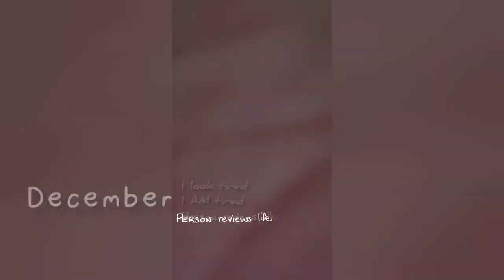2023 intros compilation | lite | person reviews life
A quick look back at some of the video intros I recorded and edited.

But this is what I threw up on here. I do mean threw up. Some are ick. Not in a gross-out way. I'm what you call cringe.

Hope this year is better. Hope we're better!

GOOD HEALTH!